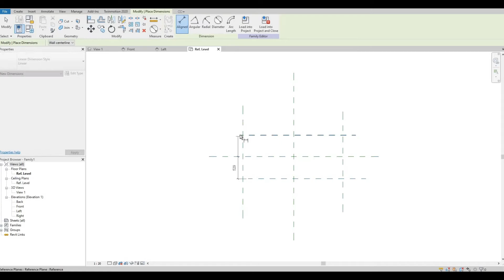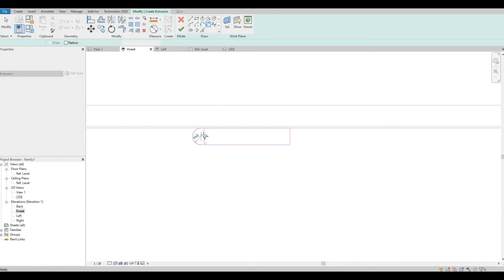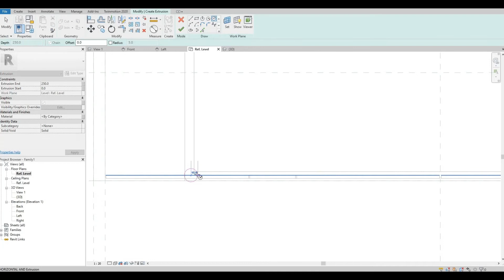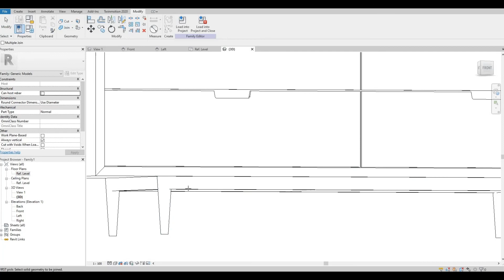Modelling a Dresser Design #1 in Revit Family | Revit Tutorial | Tips and Tricks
In this video I will show you how to Model a Dresser 1 in Revit Family

Additional Tags: arch core designs, ac designs, autocad, revit,CAD, twinmotion, tutorials, autocad tutorials, revit tutorials, twinmotion tutorials, architecture, family, Revit family, how to model in revit,  autodesk, tips and tricks, CAD model, autocad tutorial for beginner, revit tutorial for beginner, twinmotion tutorial for beginner, autocad tips and tricks, revit tips and tricks, twinmotion tips and tricks, parametric family, adaptive family, twinmotion rendering, revit rendering, twinmotion walkthrough, house design, speed build, dresser, model a dresser